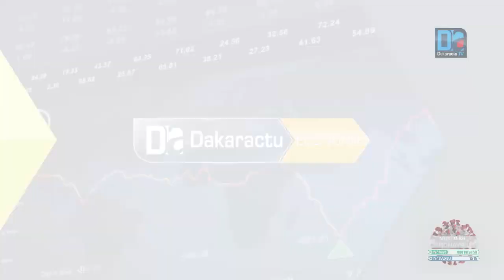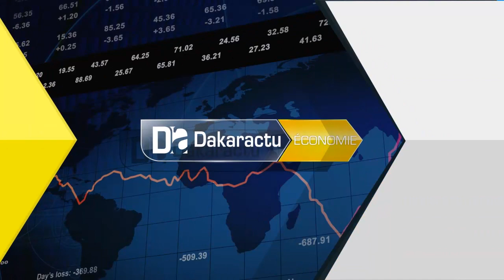Aide alimentaire/Bilan: "La distribution est effective dans toutes les communes du pays" (Mansour